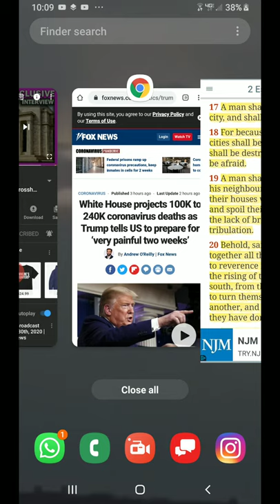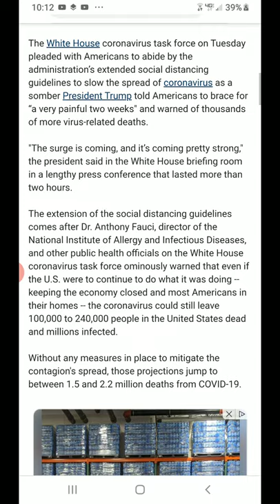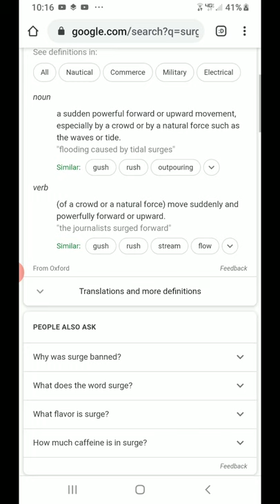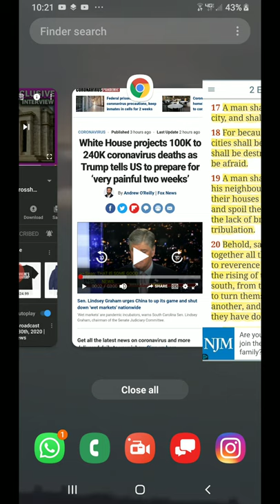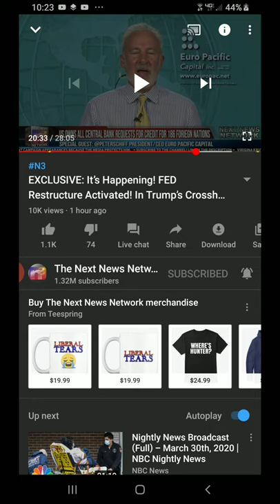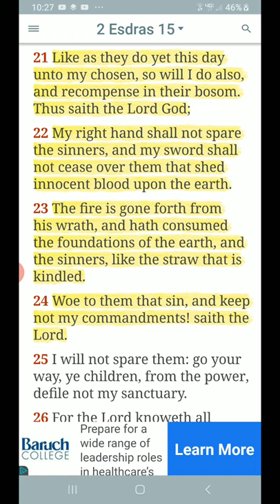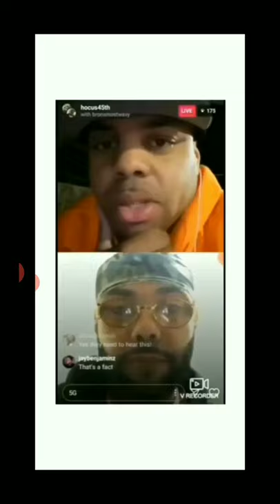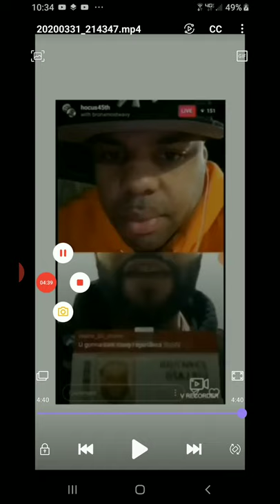Trump Tells US To Prepare For ‘Very Painful Two Weeks’ ( What's Next To Come??? )